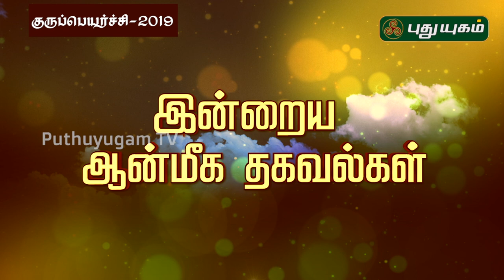குருபெயர்ச்சி 2019 பலன்கள்! ஜோதிடர் மகேஷ் ஐயர் | PuthuYugamTV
12 ராசிக்காரர்களுக்கான குருபெயர்ச்சி 2019  பலன்களை கணித்து கூறுகிறார் ஜோதிடர் மகேஷ் ஐயர் அவர்கள்...